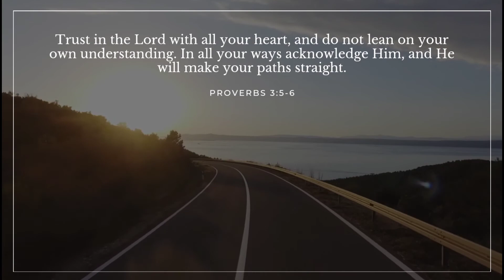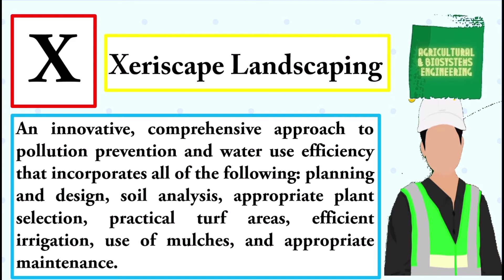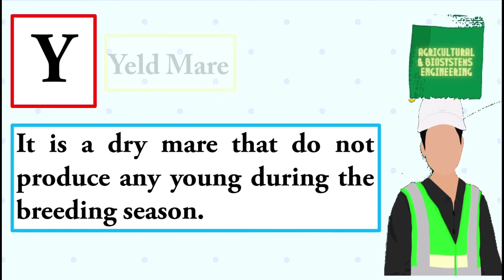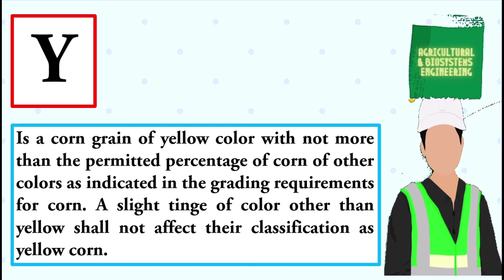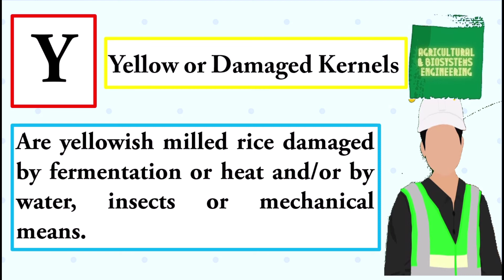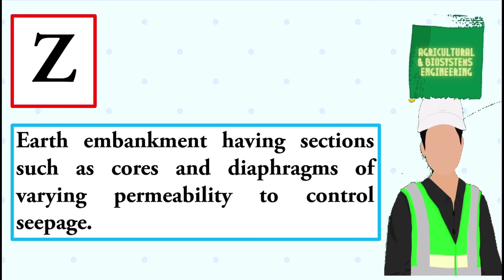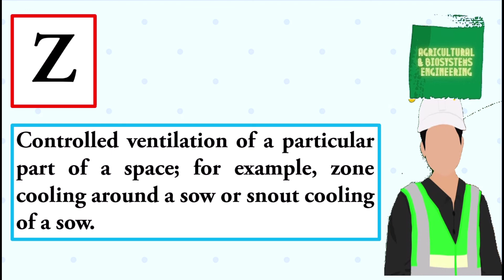DICTIONARY OF AGRICULTURAL AND BIOSYSTEMS ENGINEERING | TERMS BEGINNING WITH "XYZ"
PROVERBS 3:5-6

IF YOU WANT TO KNOW MORE ABOUT BEING AN AGRICULTURAL AND BIOSYSTEMS ENGINEERING, HERE’S THE LINK: